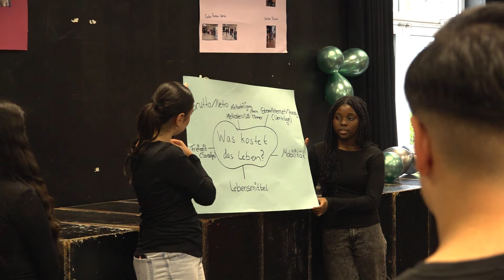STUDIO 47 .live | NIEDERRHEINISCHE IHK: BERUFSORIENTIERUNGS- & SPRACHCAMP 2024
Den Abschluss in der Tasche, aber wie geht es danach weiter? Vor dieser Frage stehen jedes Jahr zahlreiche Schülerinnen & Schüler und sie zu beantworten, ist nicht immer einfach. Denn bei der großen Menge an Ausbildungs- & Studienmöglichkeiten ist es schwierig, das Richtige für sich zu finden. Die Niederrheinische Industrie- & Handelskammer will jungen Menschen bei dieser Entscheidung helfen & hat deshalb auch in diesen Osterferien wieder ihr „Berufsorientierungs- und Sprachcamp“ veranstaltet.